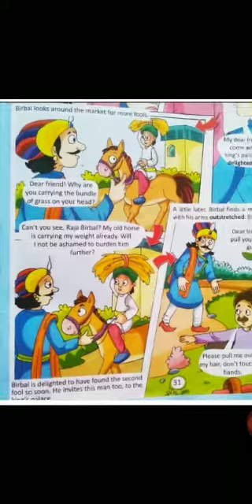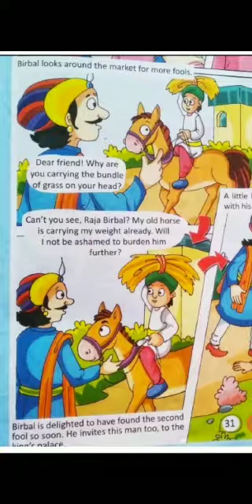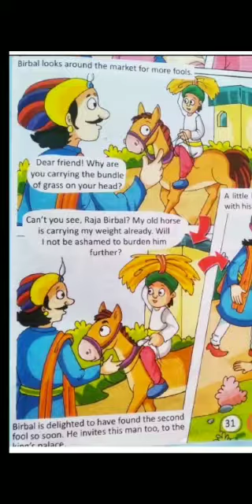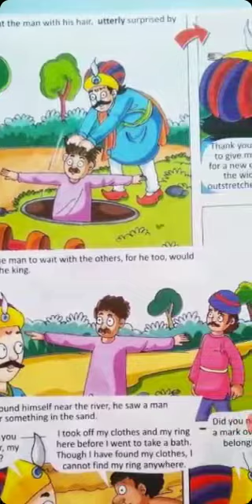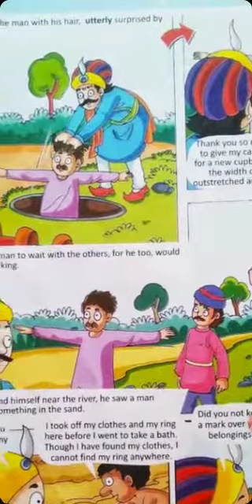Class 4 English VD-28